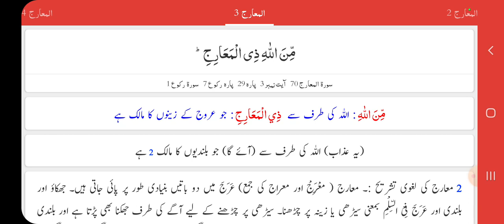Surah Al Maarij Ayat 1 to 3| Urdu Translation by Afshan Rauf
Simple and Easy Translation by Afshan Rauf